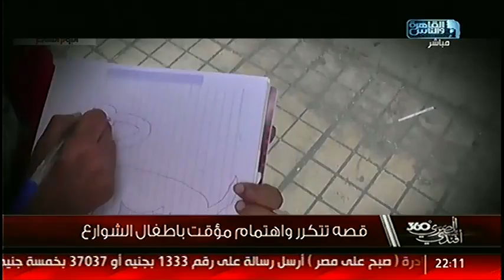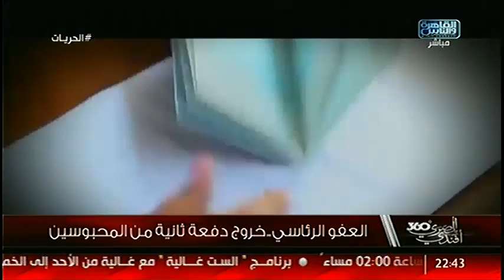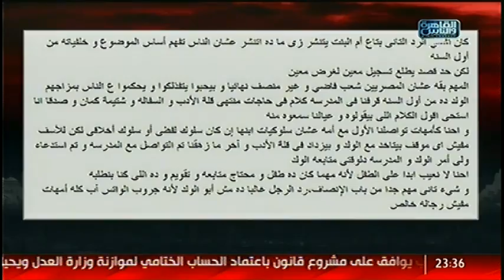المصرى أفندى 360 | خروج الدفعة الثانية من شباب المحبوسين ... التحرش الجنسي عند الأطفال